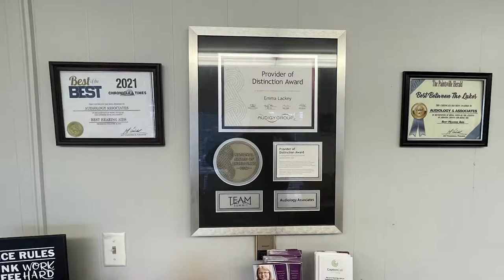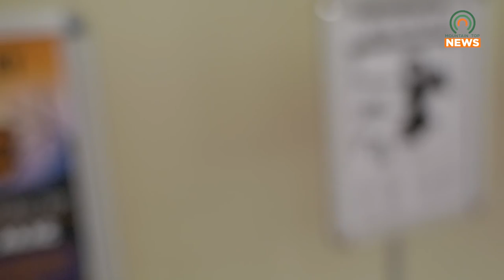Fear the Burg Haunts the MAC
Fear the Burg is a movie festival coming to the Mountain Arts Center the Halloween weekend.